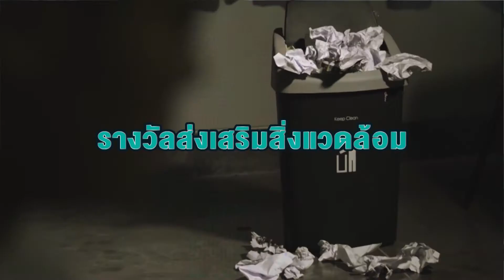กบจูเนียร์ปี 9 thailand 4.0 | Scoop รางวัลส่งเสริมสิ่งแวดล้อม